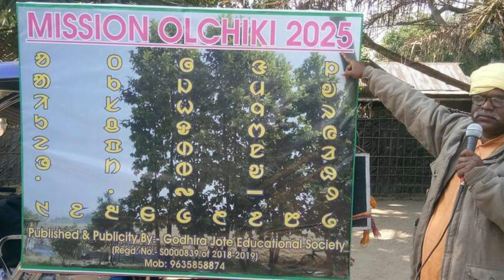MISSION ᱚᱞ ᱪᱤᱠᱤ 2025 🇮🇳 .. ⌨️ || Santar Te "Ror" Me - Ol-Chiki Te "Ol" Me || Santali Video 2024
Mission Ol-Chiki Successful Lagid Te Abo Sanam Hor ag Goro Laha aa.. Tobe enej ge Guru Gomke "Pandit Raghunath Murmu" Kukmu Sarthok R Purao Taya..🙏